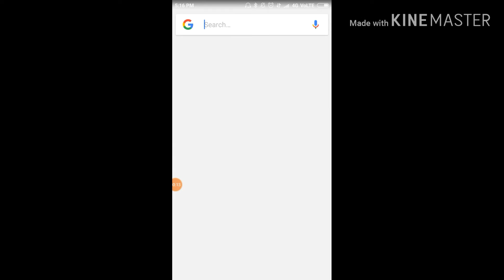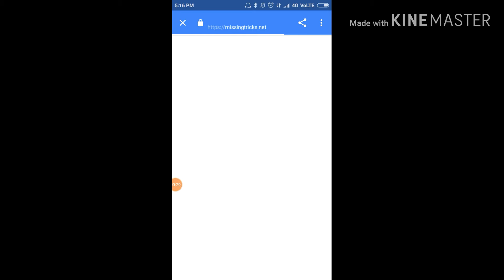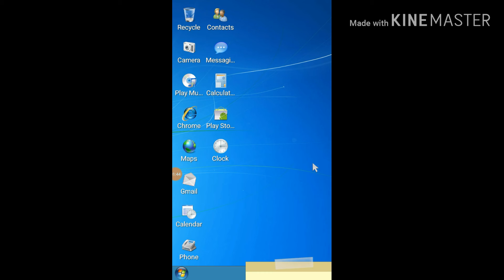How to make Android mobile a mini computer আপনার স্মার্ট ফোনটি কিভাবে কম্পিউটার ভার্শন এ নিয়ে আসবেন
নমস্কার বন্ধু আজ এই ভিডিওতে আমি আপনাদের জানিয়েছি আপনার মোবাইলটিকে কিভাবে একটি উন্নত ফিচারস এ নিয়ে আসা যায় আপনার মোবাইলটিকে কম্পিউটারের মত করে নিতে পারেন এই ভিডিওর সাহায্যার্থে আশাকরি ভিডিওটি ভাল লেগেছে ভাল লাগলে অবশ্যই চ্যানেলটি সাবস্ক্রাইব করুন এবং বেল আইকনটি প্রেস করুন অবশ্যই লাইক করুন।